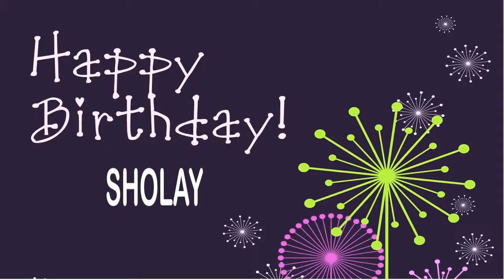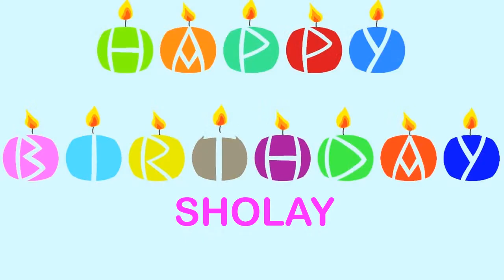Sholay Wishes & Mensajes - Happy Birthday